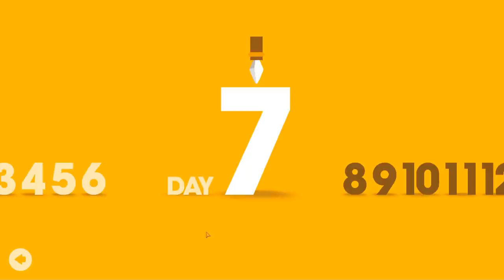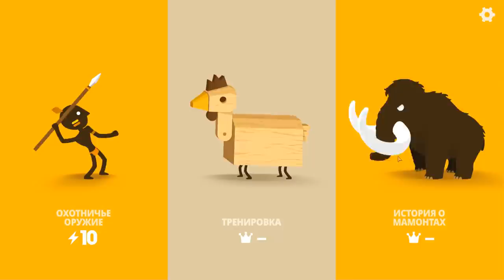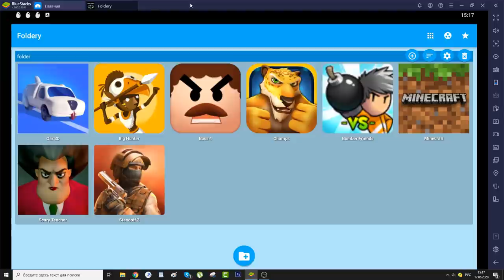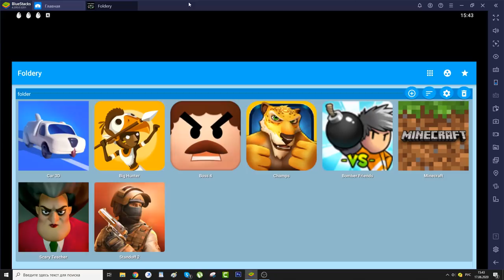Scary Teacher 3D,Standoff 2,Minecraft,Boss 4,Big Hunter,Bomber Friends Gameplay Walkthrough